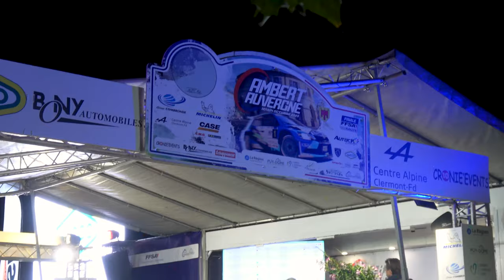Finale coupe France Rallyes 2023 Ambert - Renault Clio Rally5 N°106 Florent PAUSÉ Dimitri GOURBEYRE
Voici la vidéo personnalisée avec les passages de Florent PAUSÉ et de Dimitri GOURBEYRE à bord de la Renault Clio Rally5 N°106 lors de la Finale de la Coupe de France des Rallyes 2023 à Ambert (63).

Amis concurrents cliquez si vous souhaitez un reportage vidéo sur mesure pour ce Rallye voir sur un autre Rallye sur lequel nous étions présents c'est possible, contactez-nous par mail à

Merci à Rallye Arcens, Rallye Vision et Philippe et Johan DUBÉE de Rally'Régions / JD Rallye pour leurs belles images, voici leurs chaînes Youtube :

Philippe et Johan DUBÉE de Rally'Régions / JD Rallye voici le lien de leur page Facebook :

Merci également à Pierre FRANÇOIS.

Peux être
LiQWYD - Feel
Arpy - Dan Henig
Dutty